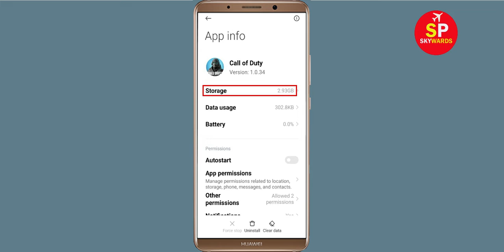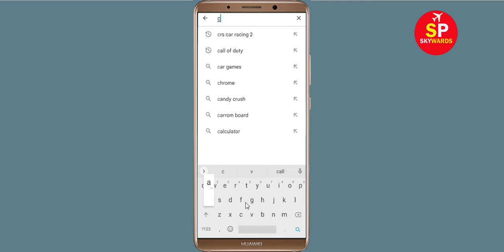How To Fix Unfortunately Call of Duty Mobile App Has Stopped Error Problem in Android Phone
In this video, i will show you How To Fix Unfortunately Call of Duty Mobile Has Stopped Error || Fix Call of Duty Mobile Not Open Problem Android. If you are facing same problem in your android mobile phone it will help you a lot.

e). Scroll to and tap Call of Duty Mobile
g). Tap Clear data button, then Call of Duty Mobile.

h). Tap Uninstall Call of Duty Mobile, then Call of Duty Mobile.